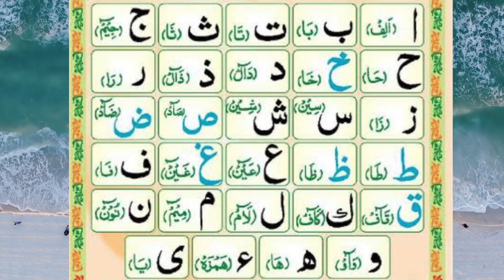Huruf-e-Mufridat | How to read Arabic Alphabet | Tajweed course | Sayed Shafiq Attari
Learn Quran with tajweed Tajweed course Lecture 8B